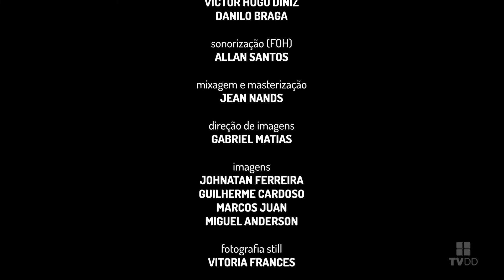Makito Vieira - Oh o Marimbondo - Festival Aralume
A Casa de Vovó Dedé é uma instituição sem fins lucrativos que atua na periferia da cidade de Fortaleza/CE, educando de forma 100% gratuita, crianças e jovens de 06 a 29 anos em sua maioria que vivem em constante situação de risco e vulnerabilidade social, através da música, das artes e da tecnologia. Nossa missão é a de ajudar a transformar vidas para melhor e formar cidadãos de bem cientes de seus direitos e deveres para com a sociedade.

 SOBRE O FESTIVAL ARALUME
A Casa de Vovó Dedé promove a valorização da cultura nordestina com festival que abrange ações de formações como aulas, palestras e produções de diversos shows musicais.
Com o propósito de valorizar e propagar a cultura nordestina, o festival de música proporciona aos alunos da casa conhecer os instrumentos, a cultura e a história do seu povo. O Festival tem atividades de janeiro a dezembro e envolve todos os setores formativos da Casa onde em cada ação do festival há uma efetiva participação dos alunos dos diversos cursos de música além de jovens que participam dos diversos cursos profissionalizantes, sobretudo de audiovisual, que se utilizam do festival para praticarem o que aprenderam em sala de aula.
Durante o festival também são realizados shows com artistas renomados no cenário brasileiro. Com muita música boa e um verdadeiro espetáculo cultural, os shows temáticos apresentam grandes nomes da música nordestina como Nonato Lima, Chambinho do Acordeon, Waldonys, Vicente Nery, Marcos Lessa, Mateus Simeão, Elcid Lemos, entre outros.

Atualmente Makito Vieira é músico do Quinteto Agreste, participa do projeto Farra na Jangada, integra a Trupe do Riso e a Cia Trupé Brincante. Como educador musical trabalha no Instituto Chico Mota, da Escola Pública de Dança da Vila das Artes e no Projeto Musicou. Tem uma carreira solo como músico/brincante onde vêm apresentando seus shows Costura Fina, Fuá do Seu Menino e Bandolim Brejeiro.

Facebook: Casa de Vovó Dedé